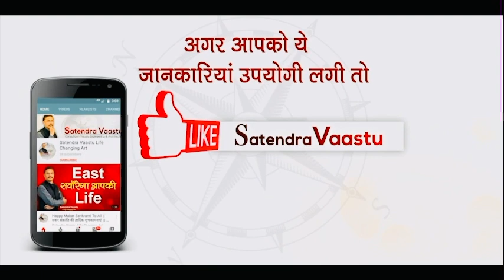भूलकर भी ये ना बनाएँ घर के corners में ?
The Video talks about 2 components of a home which should not be made in the four corners i.e NE,SE,SW,NW. It creates big vastu dosh thus should given extra precautions while designing these four corners.